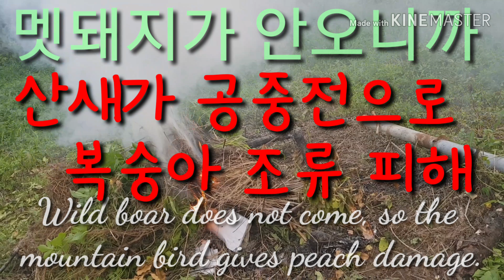복숭아에 멧돼지가 아닌 조류피해가 더 심각해요. 산새들의 공중전Wild boar does not come, so the mountain bird gives peach damage.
Wild boar does not come, so the mountain bird gives peach damage.
위해조수 복숭아 농작물피해.
조류 산새 멧돼지 퇴치